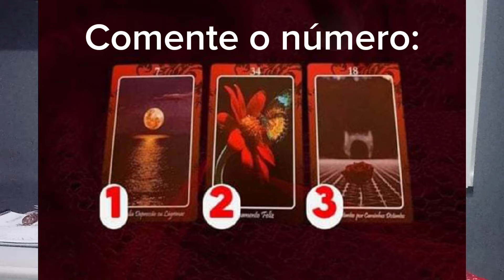ÁRIES FEVEREIRO 2024: NÃO REPRIMA ISSO AÍ! | Nova Era Holístico Tarô | Previsão Signo Áries FEV 2024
Encontre aqui o que as cartas têm para te dizer para o mês de Fevereiro de 2024, Ariano e Ariana!

Ao fim do vídeo, escolha o número 1, 2 ou 3 e comente esse número para eu te enviar uma leitura especial para você aqui nos comentários!

Doe um cafézinho no pix CPF 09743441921 Alisson William Corrêa

Mostre seu apoio com R$ 14,99 com meu Ebook ✔️ Conheça meu e-book por dentro

Precisa de um floral? Compre conosco (entrega para todo Brasil

Quer falar comigo ou fazer pergunta especifica para sua vida?

GRATIDÃO POR ESTAR AQUI ❤️